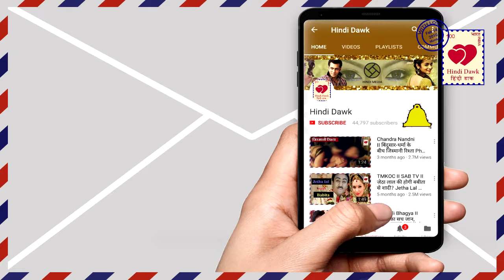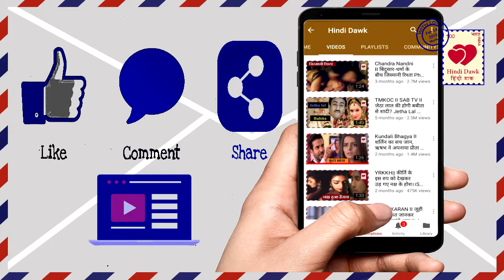Tu Suraj बैकॉक मे मासी सा का ये अंदाज देखकर,उड़ गए कनक-उमा के होश Kanak-Uma Shocked to see Maasi sa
बैकॉक मे मासी सा का ये अंदाज देखकर,उड़ गए कनक-उमा के होश